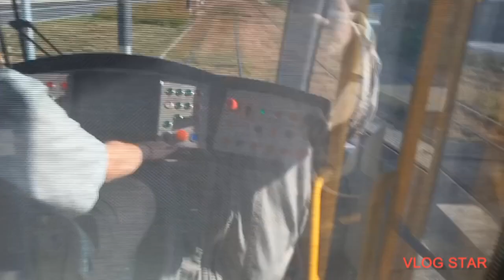Z Motorniczym Michał Kowalski #3011 Linia 3 Błażeja. 14.07.23 organizator volvo Rokbus.